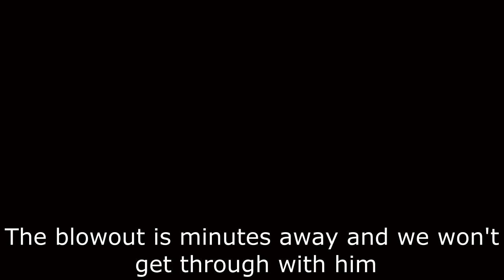Babysitting Kruglov | Shadow of Chernobyl: Autumn Aurora 2.1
Stalker: Shadow of Chernobyl with the Autumn Aurora 2.1 mod installed. Playing on Hardcore mod settings. (Part 5)

Hardcore mode:
-no health bar
-no stamina bar
-no bleeding icon
-no ammo amount/type indicator
-no minimap

Difficulty: Stalker (the equivalent of normal I guess)

texture overhaul
weapons overhaul
beautiful mod woah